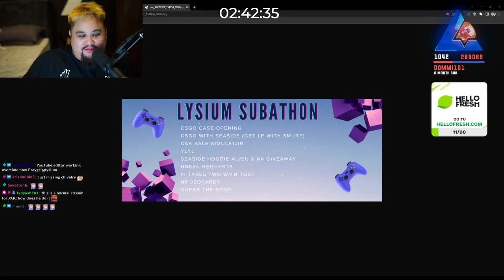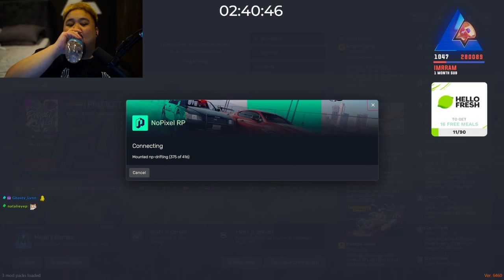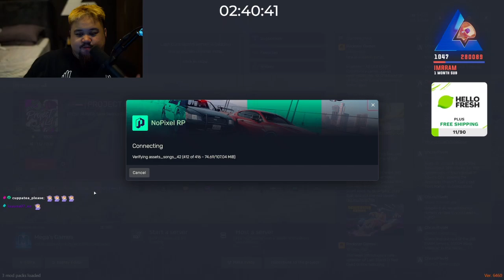Benji | Part 3 May 28, 2023 1/7